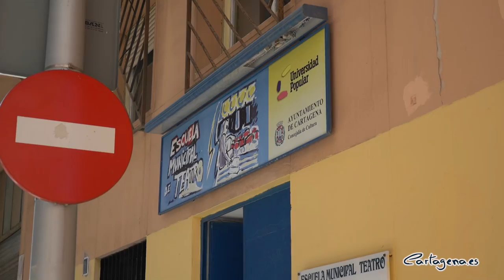El Ayuntamiento de Cartagena arregla la sede de la Escuela Municipal de Teatro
El Ayuntamiento de Cartagena ha finalizado el arreglo de la sede de la Escuela Municipal de Teatro; escuela en la que actualmente se están formando 17 grupos, que van desde niños de 4 años hasta adultos sin límite de edad. En febrero volvieron a la presencialidad de las clases.

"Hemos hecho una pequeña inversión en la escuela de albañilería, fontanería, electricidad, carpintería... para acondicionar la sede de la Escuela Municipal de Teatro, en la que cada vez hay más cartageneros formándose en artes escénicas" ha indicado el concejal delegado de Cultura, Carlos Piñana, en una visita al centro.

"En la escuela hay 17 grupos, que van desde infantiles con 4 años, juveniles y adultos, sin límite de edad. Hay un aula de cine y un compañía joven que no para de cosechar éxitos en festivales de teatro. Con esta remodelación pretendemos que se encuentren más a gusto y confortables mientras reciben las clases y disfrutan con el teatro" ha añadido Piñana.

Grupos de la Escuela Municipal de Teatro siguen haciéndose con premios. "Recientemente KreaTeatro Joven acaba de ganar el Premio a la Mejor Dirección en el Certamen Ciudad de Cehegín por su trabajo en la obra 'La Comedia inacabada' de Federico García Lorca y hace unos meses el grupo juvenil ‘Heliotropo’ se hizo con el Premio Nacional Buero Vallejo, otorgado por la Fundación Coca Cola, por su montaje de la obra 'Las bicicletas son para el verano', de Fernando Fernán Gómez" ha recordado el edil de Cultura.

La Escuela Municipal de Teatro, además de utilizar la sede en la calle Lope de Rueda, que acaba de ser remodelada, también imparte clases en la Casa de la Cultura y en la Casa de la Juventud.